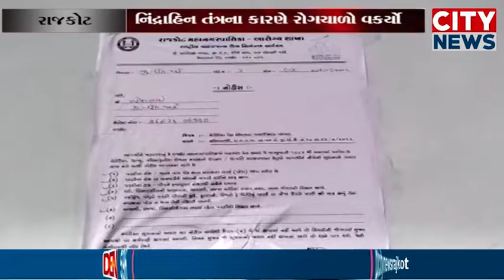રાજકોટના માધાપર પાસે જી હિત પાર્કમાં તંત્રની બેદરકારી લોકોની લાચારી